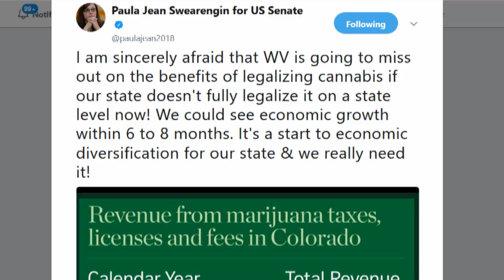West Virginia Democrat: Fully Legalize Marijuana Now